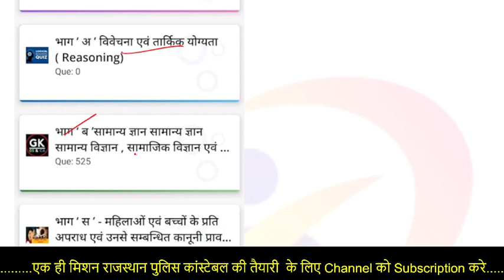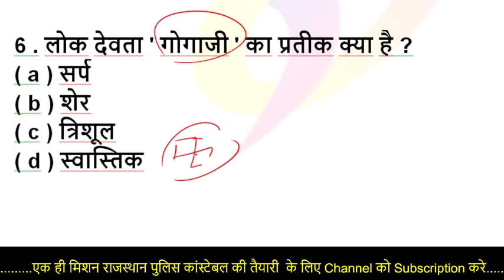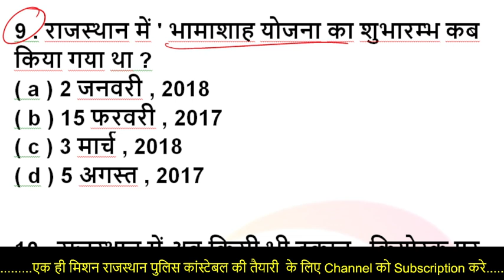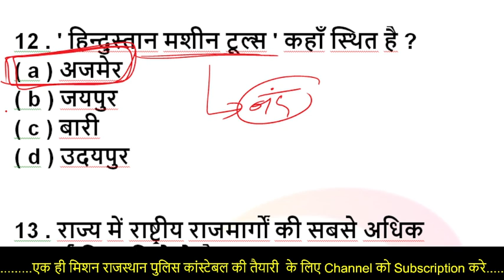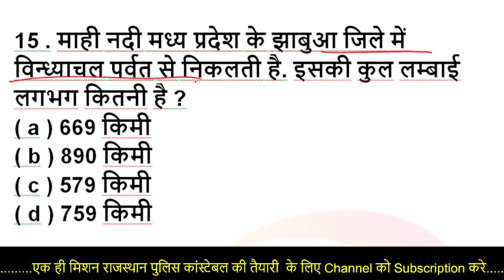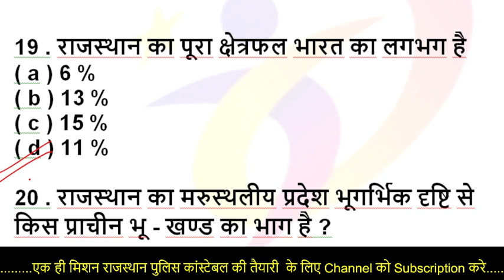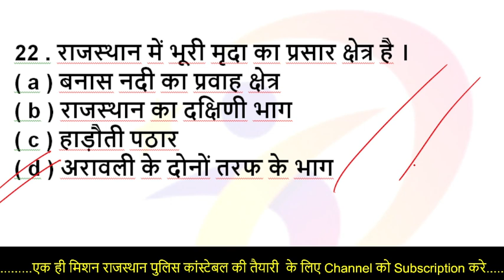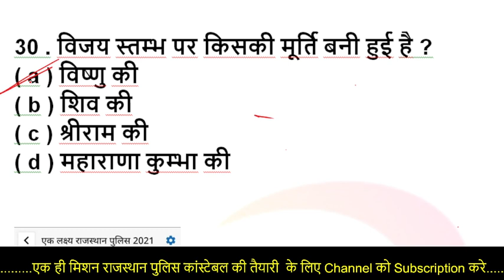राजस्थान पुलिस कांस्टेबल 2021 / पुलिस की तैयारी कर रहे हैं तो इन 40 में से आप कितने सही कर सकते हो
राजस्थान पुलिस कांस्टेबल 2021 / राजस्थान पुलिस कांस्टेबल 2018 पेपर  Question Papers (Previous Years)
Rajasthan police constable I Rajasthan police constable old paper I rajasthan police |
 Rajasthan Constable Old Paper PDF , Rajasthan Police Constable Exam Question Papers (Previous Years) Rajasthan Police Constable Question

rajasthan police constable previous year paper in hindi pdf

Raj Police Constable Vacancy 2021 Details
Vacancies issued by office of DGP
Post Name Constable General, Constable Driver, Constable Band, Police Telecom
Start Date of Application Form 10th November 2021
Last Date of Online Form 3rd December 2021

rajasthan police exam date 2021 | rajasthan police admit Card 2021 | rajasthan police ka paper kab ?

Rajasthan police ka paper kab hoga

राजस्थान पुलिस नई भर्ती
राजस्थान पुलिस का पेपर कब होगा
राजस्थान पुलिस का पेपर कैसा आता है

how to prepare rajasthan police
rajasthan police preparation 2021
rajasthan police ki tyari

rajasthan gk kaha se pade
rajasthan gk ki tyari kaise kare
how to preparatin rajasthan police constable
rajasthan police ki tyari kaise kare

watching now

rajasthan police reaoning class
rajasthan police constable online class
rajasthan police ashu sir
rajasthan police subhash charan sir

rajasthan gk
rajasthan police best books
best books for rajasthan police